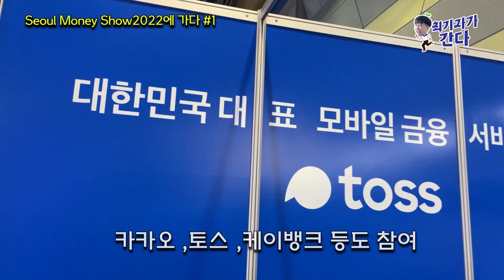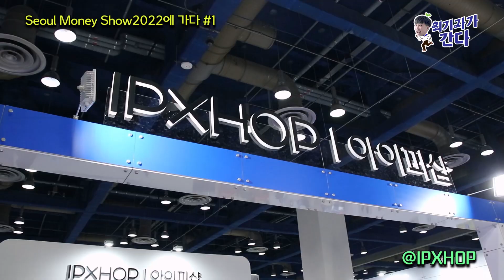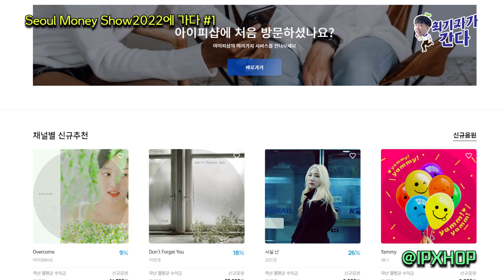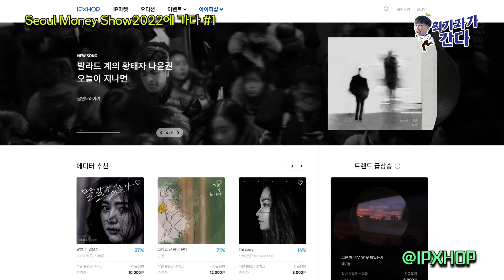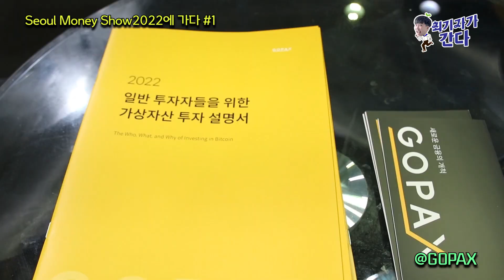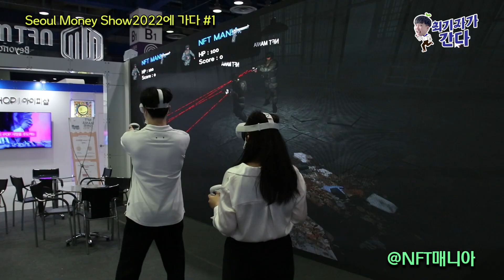[ 최기자가 간다! ] 2022 서울머니쇼! #1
[ 최기자가 간다 ]

신입 기자 최한결의 좌충우돌 취재기! 이번엔 서울머니쇼 입니다~!

놓치지 않을거에요~~!!

그 첫번째!
한국NFT콘텐츠협회 가입